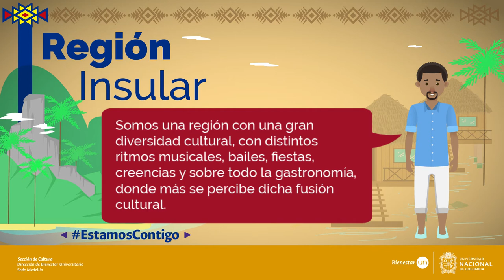Región Insular - Somos regiones, somos diversos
Acompañemos a Juan Carlos a recorrer la región Insular, descubramos su diversidad cultural y gastronómica.

Esta región se caracteriza por estar conformada de islas, cayos e islotes, donde el azul del mar Caribe y el océano Pacífico se une con el intenso azul del cielo que cubre el paraíso que conocemos como Colombia.